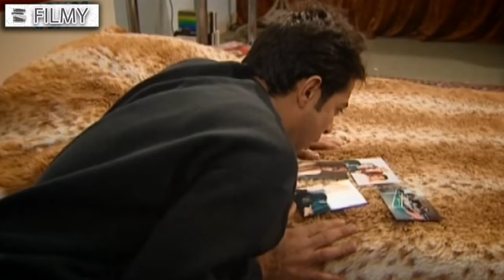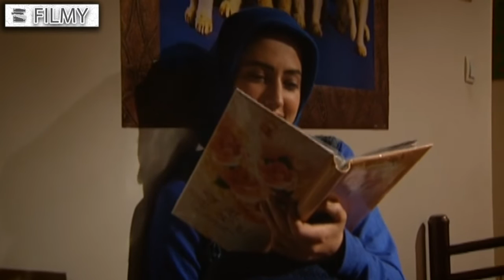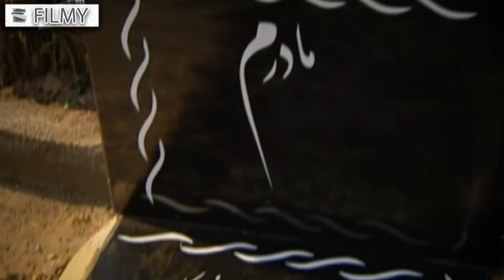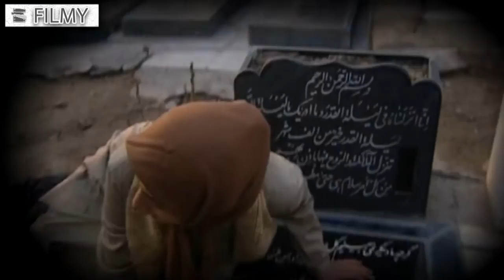سریال آسمان همیشه ابری نیست - قسمت 8 | Serial Aseman Hamishe Abri Nist - Part 8